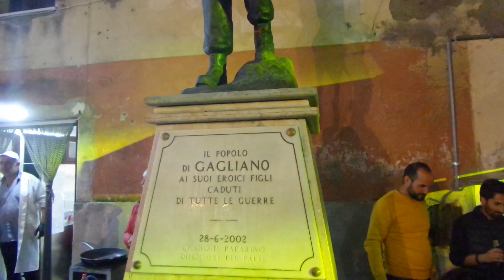Caruso web 44 YouTube Concerto TaranStreet Gagliano di Catanzaro 2019